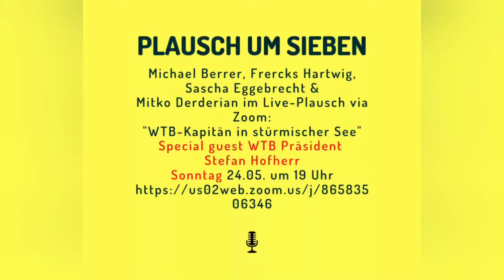PLAUSCH UM SIEBEN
PLAUSCH UM SIEBEN. Sport live Talk via ZOOM. Alle 14 Tage. Sonntags 19-20 Uhr. Einladungslink über . Nächster Gast: Andreas Beck, Deutscher Meister. Sonntag, 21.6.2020. tennisplausch plauschumsieben michaelberrer🎾